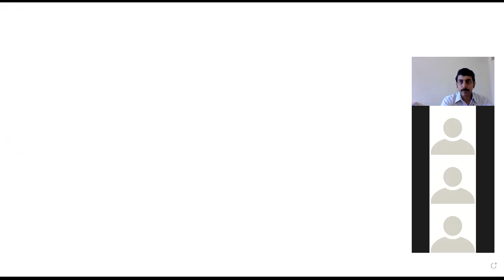29th June-B Sec